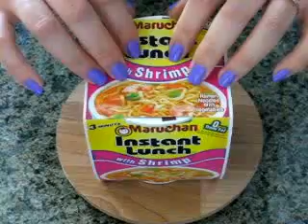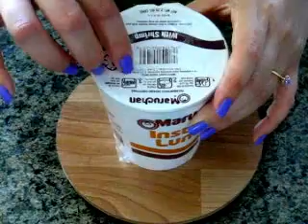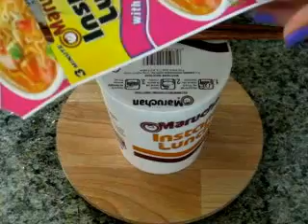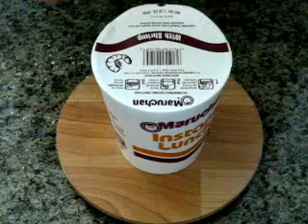~Cup of Noodles Sounds~ ASMR/Relaxation/Sleep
Having a quick & unhealthy lunch of cup noodles.
Let the sounds relax you.
In the end, intentionally slurped the broth for extra character  ^_____^